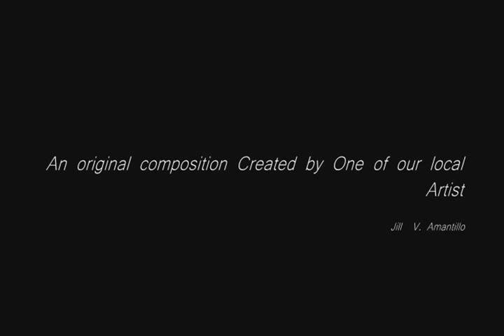hain ka na - kambal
an original composition by Jill Amantillo member of An "Magsarangkay" band from Catbalogan Samar.